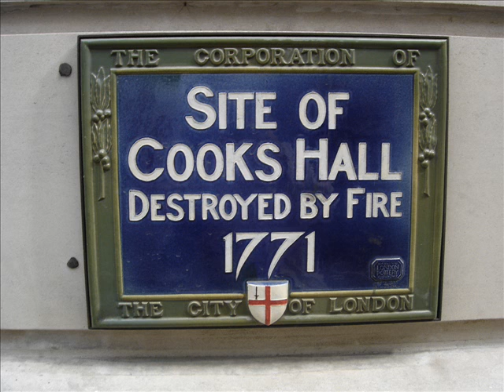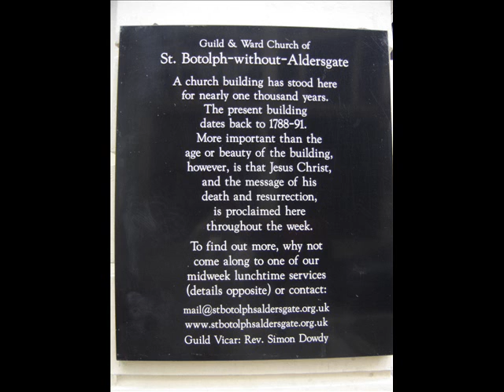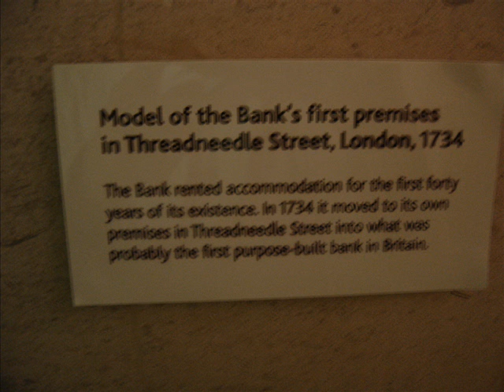LONDON City my pictures 9 IX 2009 Piotr Napierała